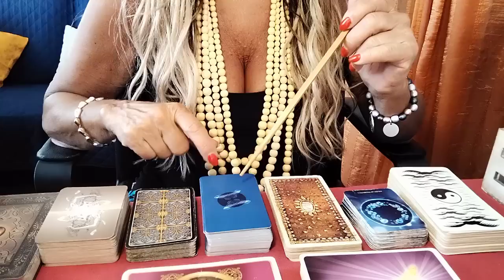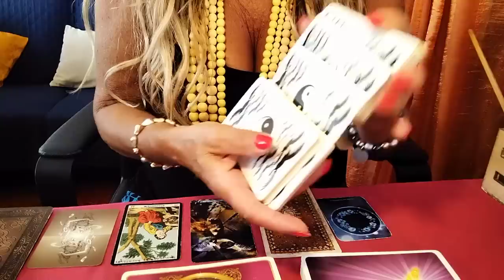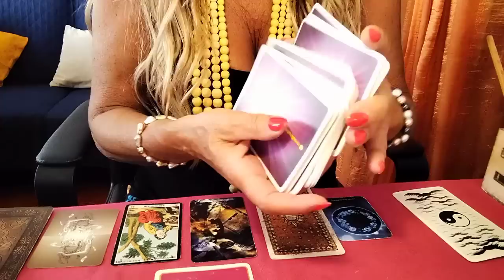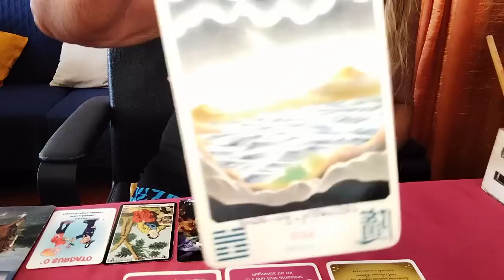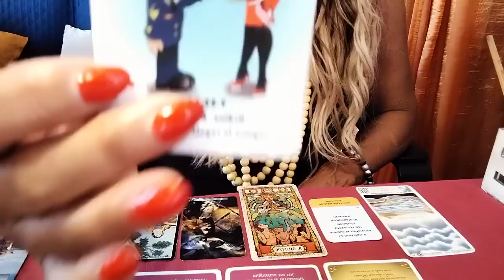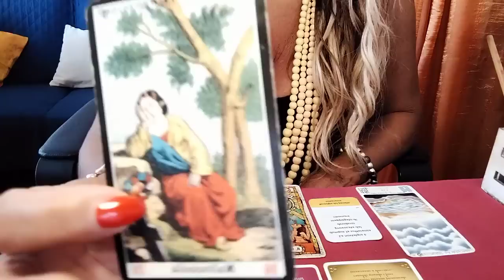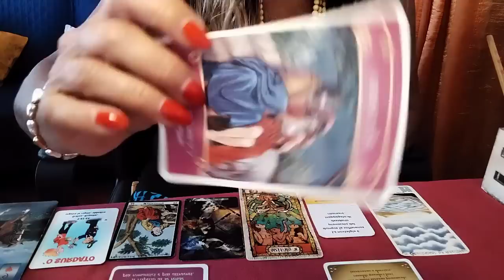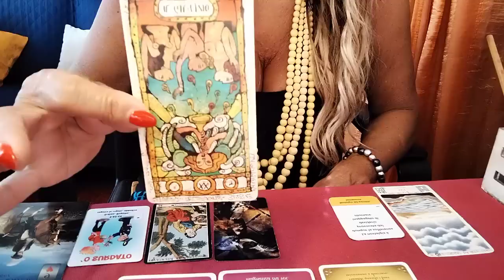"Il messaggio del giorno per voi"🔮 cosa deve dirvi il "Fato?🕵️🤔 scoprilo!!💐🎉✨🙏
00:00 introduzione
03:54 lettura del messaggio